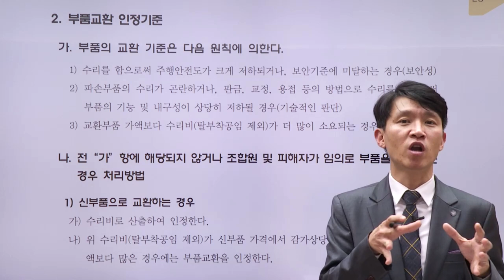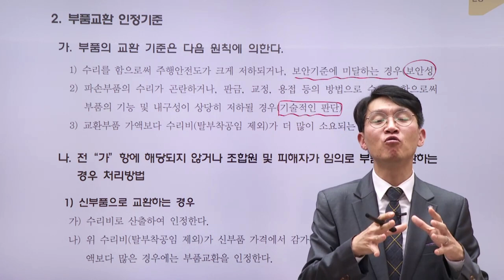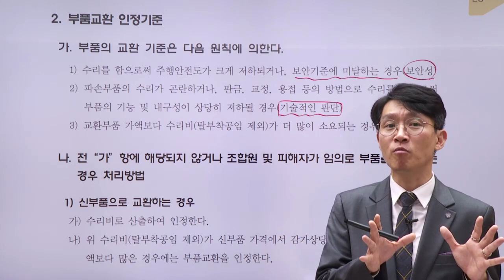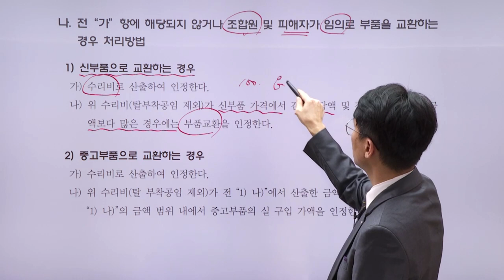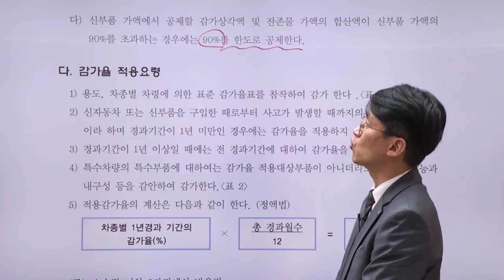대물(적재물) - 부품교환 인정기준